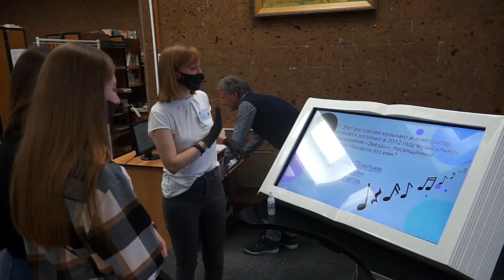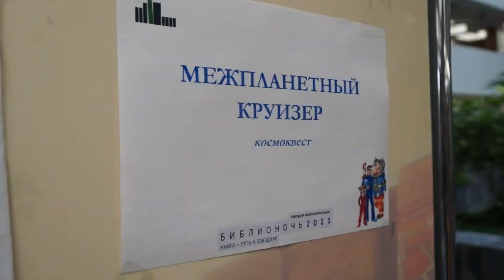Библионочь в Публичке 2021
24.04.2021